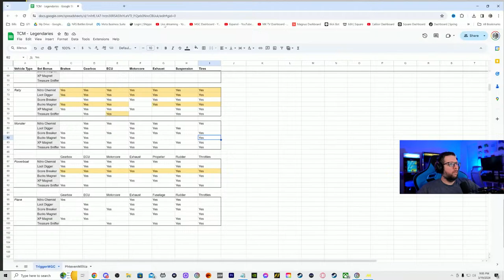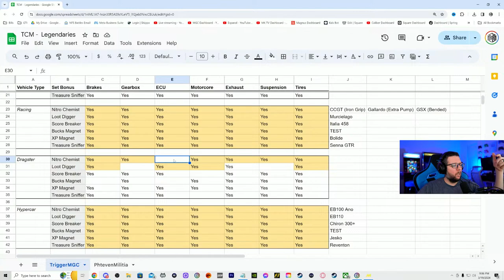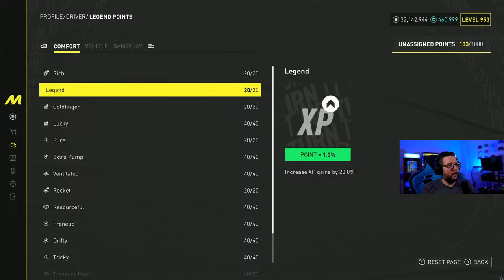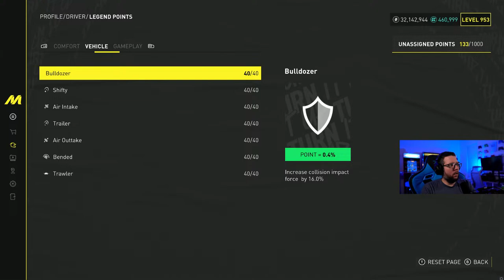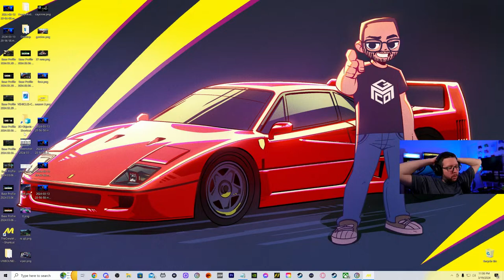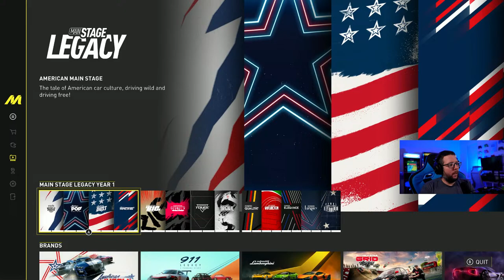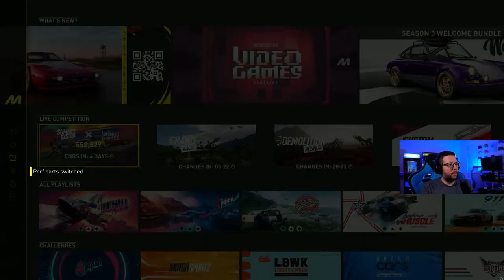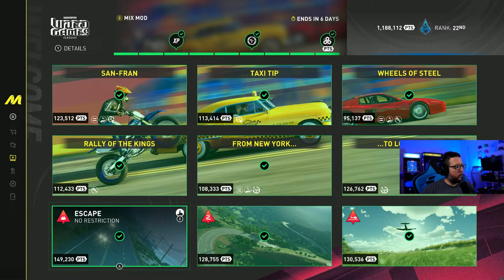FIRST LOOK at Showstopper VIDEO GAMES Classics SUMMIT - The Crew Motorfest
MGC CUPS:

STUFF I USE:
XL Mousepad
Elgato Ring Light
Elgato Key Light Air
Elgato Stream Deck
Elgato 4k60 S+ Capture Card
Sony a6100 Camera Kit
Mic Boom Arm
Blue Yeti USB Microphone
Xbox Series X
Background Colored Flood Lights
Computer Speakers
Lucid Sound LS15X Headset

Watch:   Superstar — Soyb | Free Background Mu...